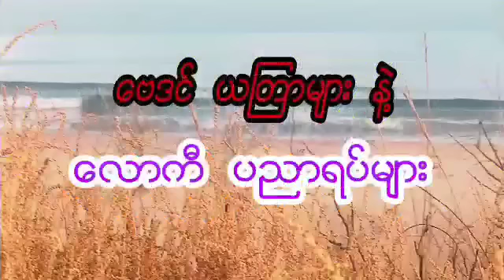အောက်တိုဘာလ 17-ရက်နေ့အတွက် ဆရာ ထူးမြတ်အောင်၏ ငွေဝင် ယတြာ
မင်္ဂလာပါ ခင်ဗျား
အမြဲတင်ဆက်ပေးနေပါတယ်နော်
နှိပ်ထားပေးဖို့ တောင်းဆိုအပ်ပါတယ်
ကျေးဇူးတင်ပါတယ်ဗျ